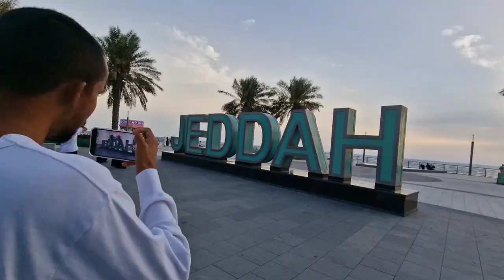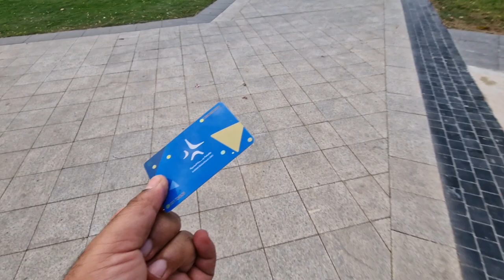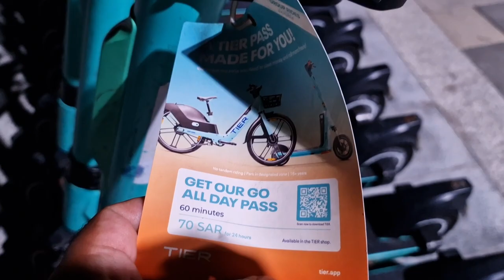Jeddah Beach Tour | Al Rahmah Mosque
Learn about this glamorous construction, one of the most distinctive symbols of Jeddah. The Floating Mosque was built in 1985 on a water surface, with bases planted under the surface of the sea. It is also called "Al-Rahmah mosque."

It is marked by its bright white color and its turquoise dome which paints a wonderful scene especially when the sun shines on it to reflect the beauty of architecture joined with Islamic and traditional constructive art. The beauty of the mosque is not limited to its construction, it is also equipped with advanced sound and lighting technologies, to complement the elements that distinguish it from others with serenity and extreme beauty.